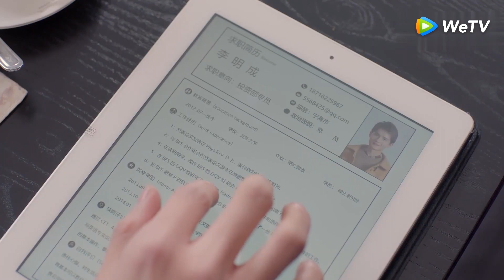Aşk Hakkında 15 | Ayılan Zhou Shi, Wei Qing'in ondan faydalandığı için hesap sordu ! 🤣😍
Dizi kadınlarla etkileşime girmesini engelleyen ciddi derecede OKB’li(Obsesif kompulsif bozukluk) bir şirketin başkanı ve bağışıklığı olan bir kişi arasındaki aşk hikayesi konu alıyor. On sekiz yaşında yaşadığı  ağır bir olay, Wei Qing'in hayatını büyük ölçüde etkiliyor. Üst düzey  bir şirket yöneticisi olmasına rağmen, karşı cinsle etkileşime giremiyor, bu yüzden yıllarca onu kurtarabilecek bir prensesi arıyor. On yıl sonra, Zhou Shi adında  bir sanat öğrencisiyle karşılaşılaşıyor. Wei Qing, bu karşılaşmadan sonra kendini daha iyi hissettiğini fark ediyor. İkili bir anlaşma yapıyor ve zamanla büyük aşk başlıyor.

Oyuncular:
Yan Xi - Wei Qing
Xu Xiao Nuo -  Zhou Shi
Li Xin Bo - Bi Qiu Jing
Hu Wen Zhe - Li Ming Cheng
Cai Yi Jia - Ning Fei
Yang Xin Ying - Lin Fei Fei

Dizi toplam 30 bölümden oluşuyor. İkinci sezon yakında kanalda !

Dizilerimiz:
💜 Genç Şeytan S1-S2 💜Senin İçin Yeniden Doğdum 💜 Sadece Evlilik İlişkisi 💜Derin Aşk 💜İmparatorluk Akademisine Bir Kız Öğrenci Geldi 💜Anılarına Girmek